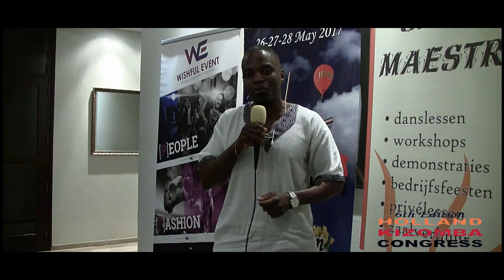Holland Kizomba Congress & Os Comentários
Holland Kizomba Congress
       & Os Comentários